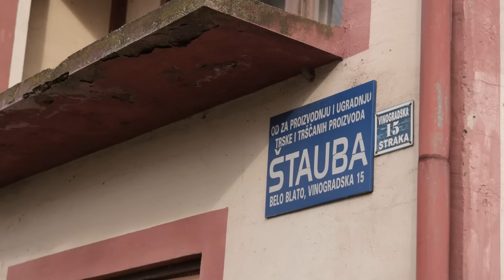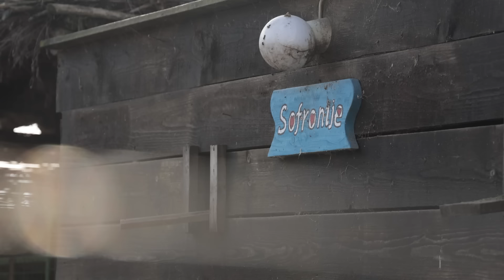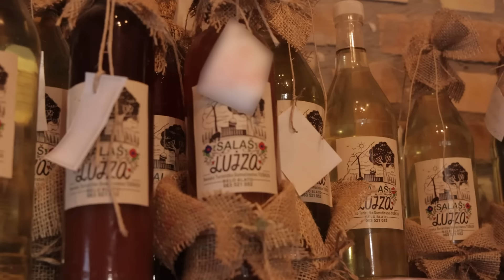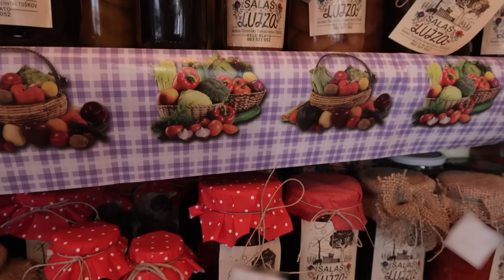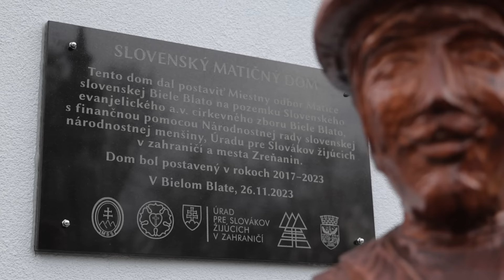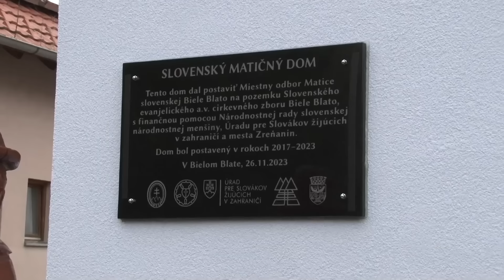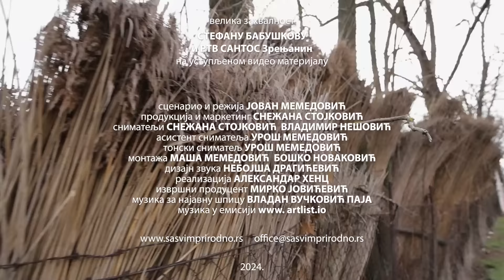SASVIM PRIRODNO: Blato je lepo kad je belo